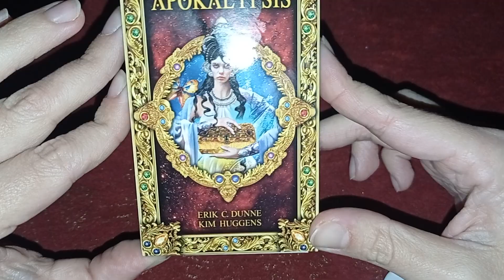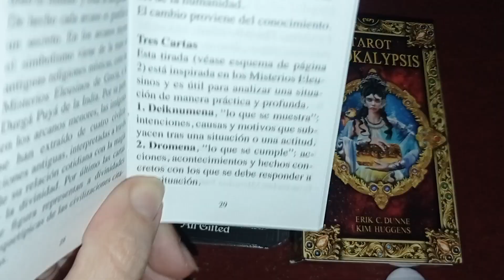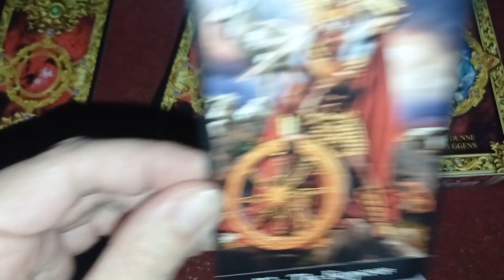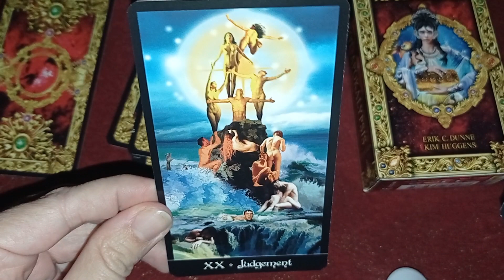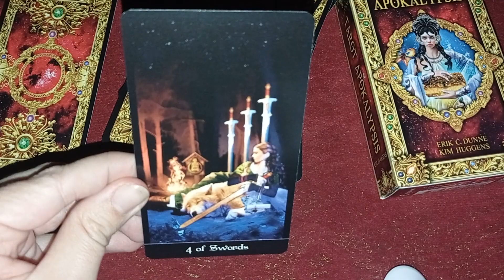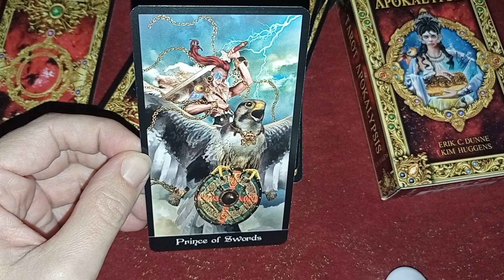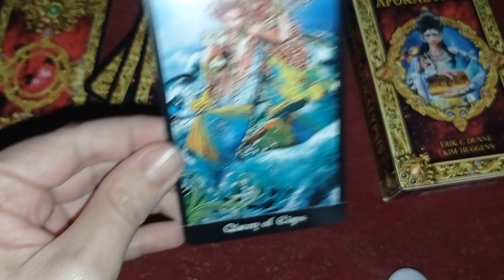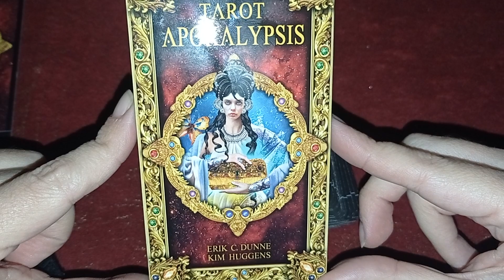Tarot Apokalypsis ( Review )